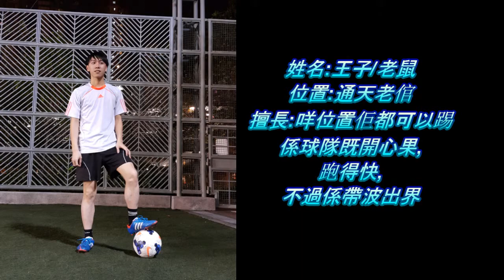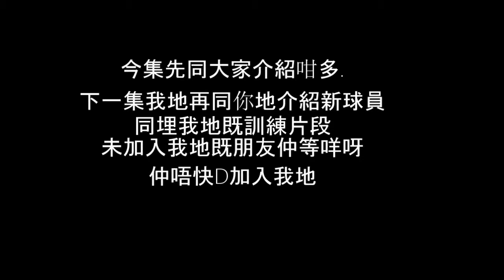Soccer Guy足球頻道之球員介紹(上)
呢段短片只係介紹了一部分的球員
黎緊我地仲有好多球員加入
就等我地Soccer Guy足球頻道為大家逐一介紹我地D球員啦!!!